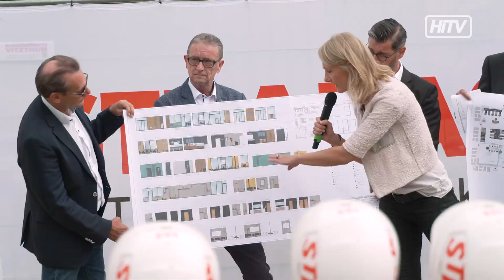Spatenstich für neues McDonald's Restaurant in Spital am Semmering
Bereits im November dieses Jahres soll der neue McDonald's eröffnet werden.
Für Franchisenehmer Andreas Gamsjäger die mittlerweile sechste Filiale.
Nicht nur für ihn, sondern auch für die gemeinde Spital am Semmering ein Grund zur Freude.